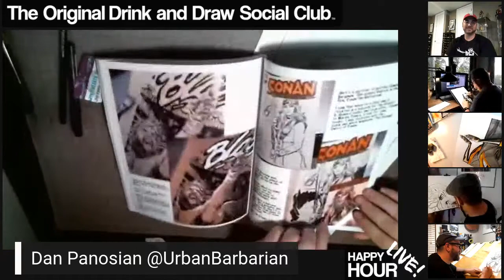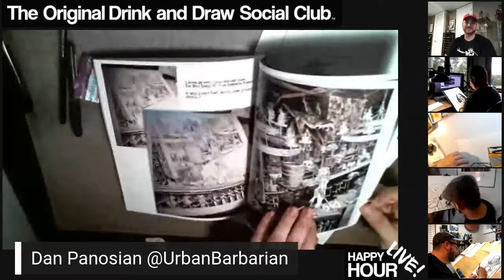Drink and Draw w/ ERIC POWELL!!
Eric Powell [ GOON creator ] sits down and gives the Drink and Draw crew a piece of his mind.  He's angry, talented and a little thirsty!